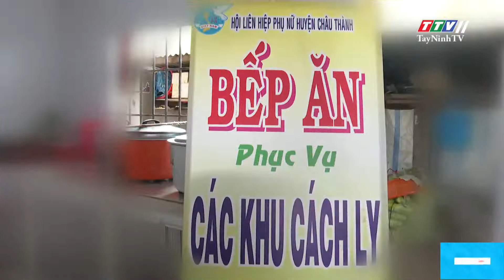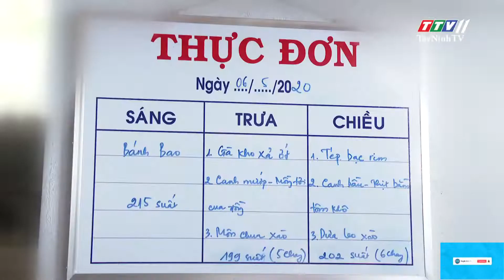Ấm lòng những suất cơm ở khu cách ly | GƯƠNG SÁNG QUANH TA | TayNinhTV